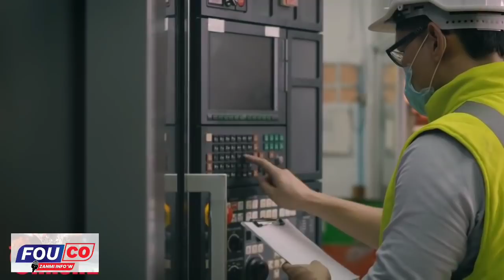Jovenel Moise ap fè mare Youri Latorture tankou krab nan Gonayiv / FOUCO